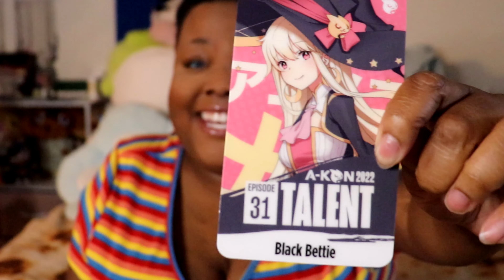AKon 2022 Vlog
Honestly, there was a lot more to say or talk about but I've been so exhausted that I didn't know what to talk about. I apologize for the lackluster vlog, but I hope you enjoy it!

🎼 Audio Credit -
Please follow me on other social media to see some of my other posts and creativity!

Always remember that you are wonderful, you are beautiful, you are amazing, and you are loved! ♡